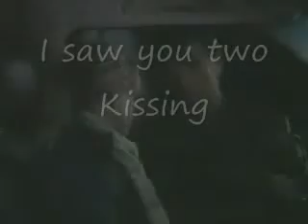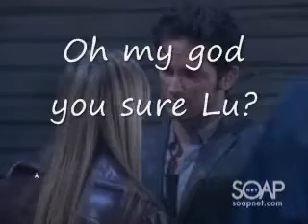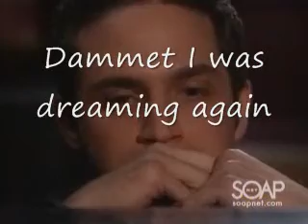Jealousy-Trailor 1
GH trailor for Fiction Jealousy
the part with Logass is suppose to be Jason